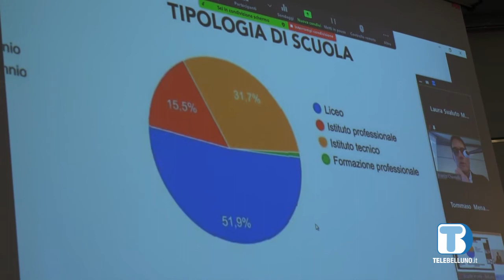Il disagio giovanile in un convegno di Antenna Anziani